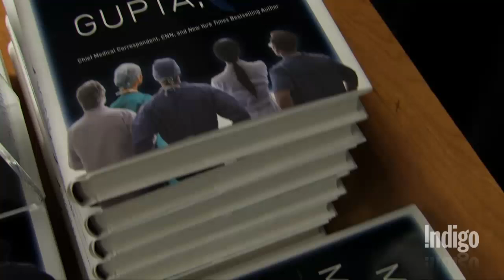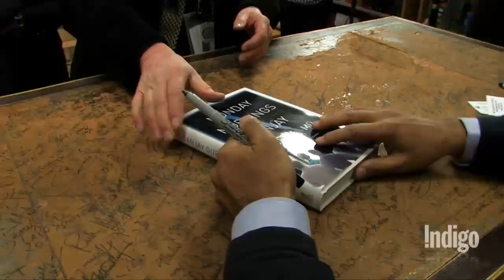In Conversation: Dr. Sanjay Gupta and Heather Reisman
Dr. Sanjay Gupta, CNN's chief medical correspondent, joined Indigo's Chief Booklover Heather Reisman to chat about his first novel, Monday Mornings, a gripping look inside the high-pressure world of medicine and the way in which surgeons learn--through their mistakes.

Pick up your copy at Indigo, Chapters and Coles stores across Canada,